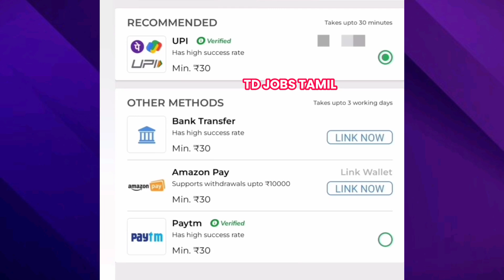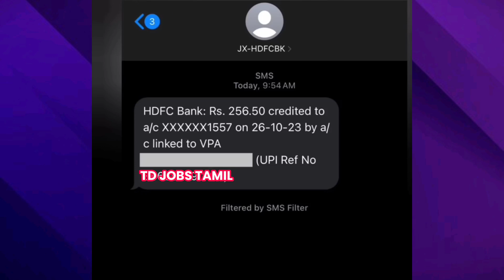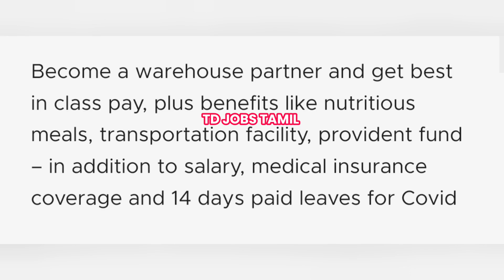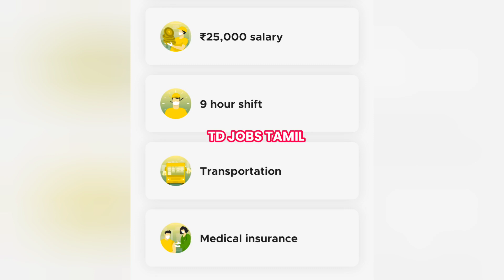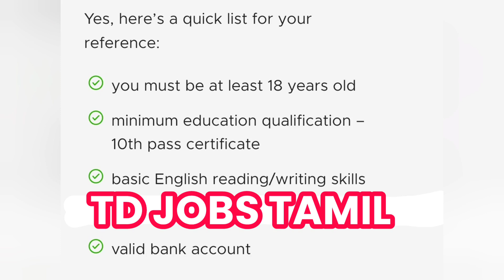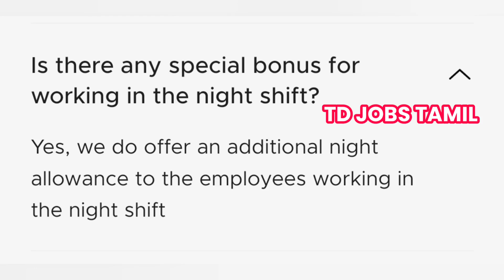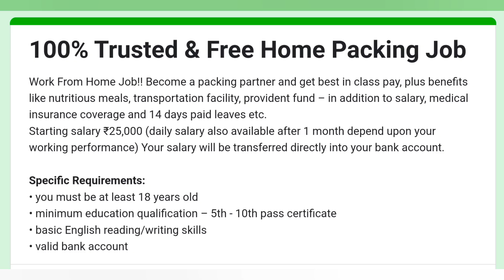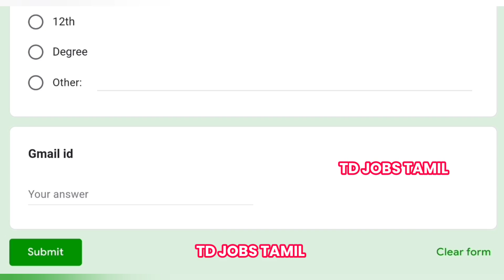💯வீட்டிலிருந்து பேக்கிங் செய்து தர ஆட்கள் தேவை®முதலீடு செய்ய வேண்டாம்/home packing jobs 2023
Home based packing jobs in tamil

work from home / packing job / home jobs tamil

✅🔥Home Packing Job Apply Link

2023 new home jobs in tamil
2023 tamil jobs
2023 tamil home jobs
2023 tamil packing job
2023 tamil home packing job
2023 jobs today tamil
2023 today jobs tamil
2023 home based jobs tamil
2023 new jobs tamil
2023 latest tamilnadu jobs
2023 today latest jobs tamil
2023 today new jobs

2023 new jobs in tamilnadu
2023 new jobs in tamil
2023 latest tamil jobs
2023 tamilnadu latest jobs
2023 today new jobs
2023 new job wanted in tamil

வீட்டிலிருந்துபேக்கிங்வேலை

பேக்கிங்வேலை

பேக்கிங்

வேலைவாய்ப்பு

பேக்கிங்வேலைவாய்ப்பு

வீட்டில்இருந்துபேக்கிங்வேலை

packing job
packing jobs